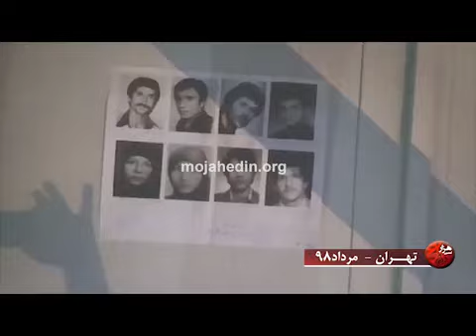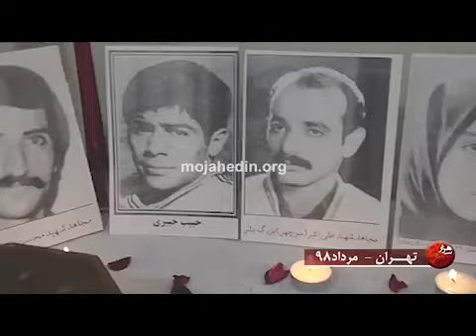جنبش دادخواهی قتل‌عام سال ۶۷ و فعالیت‌های کانون‌های شورشی در تهران واصفهان مرداد۹۸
اعضای یکی از کانون‌های شورشی تهران نیز مجازات جلادان حاکم را با نصب پوسترهایی از هشت تن از گل‌سرخهای سربدار شده در سال ۶۷، نوید دادند. در زیر هر پوستر، نام‌ آن مشعل جاوید، و شعار:‌ « مریم رجوی: قتل‌عام شدگان ۶۷، وجدان شورشی و شورشگر تاریخ ایران اند» بچشم می‌خورد. پوسترهای یاد شده بر روی دیوار یک پل عابر پیاده نصب شده‌اند.

اعضای یکی دیگر از کانون‌های شورشی تهران، در یک ابتکار زیبا میز گرامی‌داشت شهدا برپا کردند. بر این میز یادبود تصاویری از ۸مشعل جاوید سربدار شده «منیره رجوی، زهرا بیژن یار، فضیلت علامه، فرحناز...، علی‌اکبر (منوچهر) بزرگ بشر، حبیب خبیری، محسن بهرامی فرید، مهشید رزاقی»، یک جلد کلام‌الله مجید و تعدادی شمع، گلدان گل سرخ و گلبرگ‌های سرخ هویداست، همچنین بر تراکت بزرگی که بالای میز یادبود نصب شده، جمله « همراه با اشرف۳به جنبش دادخواهی قتل‌عام شدگان سال ۶۷بپیوندید عاملان و آمران جنایت باید به دست عدالت سپرده شوند» بچشم می‌خورد که نشانی از عزم خلل‌ناپذیر کانون‌های شورشی و مردم ایران برای مجازات جنایتکاران رژیم ولایت‌فقیه است.

اعضای یکی دیگر از کانون‌های شورشی در تهران نیز به‌مناسب جنبش دادخواهی میز یادبود برپا کردند. این میز یادبود با تصاویر جمعی از سربداران شهید با ذکر نامشان، به همراه تراکت « مریم رجوی: قتل‌عام شدگان ۶۷، وجدان شورشی و شورشگر تاریخ ایران‌اند » تزئین شده بود.

اعضای یکی از کانون‌های شورشی در اصفهان نیز با نصب پوسترهای مریم رجوی با زیرنویس ‌« مریم رجوی: راه‌حل قطعی،نهایی و تردید ناپذیر، سرنگونی تمامیت رژیم ولایت‌فقیه به دست مردم و مقاومت ایران است» بر دیوار یک منطقه مسکونی، نوید سرنگونی این رژیم پلید را دادند.